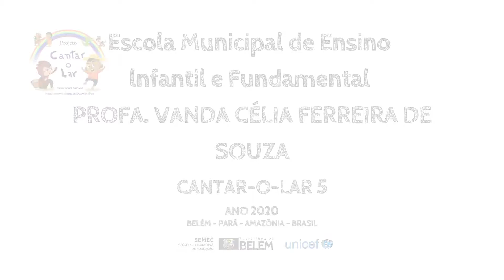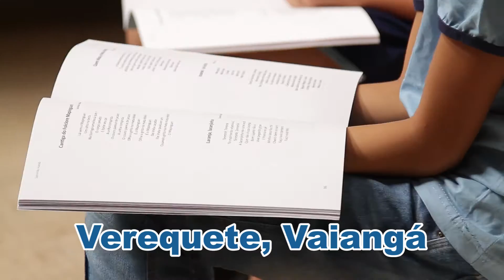Cantarolar 5 - Escola Municipal Vanda Célia - SOL DO RIO ICOARACI - Salomão Habib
Projeto Cantar-o-Lar foi realizado durante o ano letivo de 2020. Todos os cuidados e protocolos de segurança e higiene recomendados pela OMS foram utilizados nas gravações.
O Projeto Cantar-o-Lar é um projeto de arte e educação através da música, que reúne crianças e jovens com e sem deficiência, da rede pública municipal de ensino. As aulas de educação musical do Projeto são ministradas pelo violonista e arte-educador Salomão Habib, o qual possui mais de duzentas composições especialmente concebidas para o Projeto. É chancelado pelo Fundo das Nações Unidas para a Infância – Unicef, apoio este concedido por tratar-se de um projeto de inclusão destinado a jovens e crianças.
O projeto esteve presente em 48 escolas de 8 distritos da grande Belém, de 2016 a 2020, ensinando, conversando e cantando com mais de 9.400 crianças com e sem deficiência, matriculadas na rede municipal de Ensino. O Cantar-o-Lar nasceu da ideia de fazer da música uma forma eficaz de educar, comover e unir as pessoas. É uma realização que contextualiza para o aluno a regionalidade amazônica da cidade de Belém.

“Sol do Rio”
(Salomão Habib)

Meu paricá
Minha linda
Icoaraci
Sol do rio
Minha flor
Meu Paracuri

Dança Asa-Branca, Tavernard
Verequete Vaiangá
Teu batuque me ensina a dancar
Minha vila que sorri
A cerâmica marajoara
Artesão de Icoaraci

Tapanã, Pratinha
Campina de Icoaraci
Maracacuera, Agulha
São bairros que tem por aqui

Águas Negras, Cruzeiro
Cohab, Parque Guajará
Recanto Verde,
 Xiteua a cantar

Ficha Técnica
Marcelo Rodrigues: Edição de Imagens e Cinegrafia
Mayco Danin: Engenharia de Som
Bernardo Magalhães: Ilustrações
Salomão Habib: Composição, Letra, Música, Arranjos e Coordenação Geral.
Mei Loureiro Habib: Produção Artística para Comunicação Visual